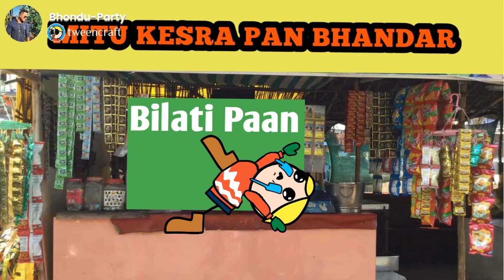মিতু কেচৰা তামোল বেপাৰী🤣💥 || Bhondu Party | comedy video